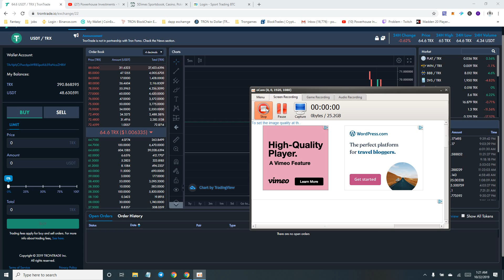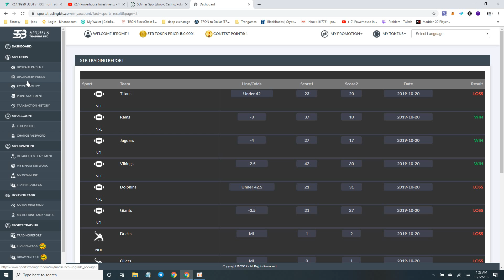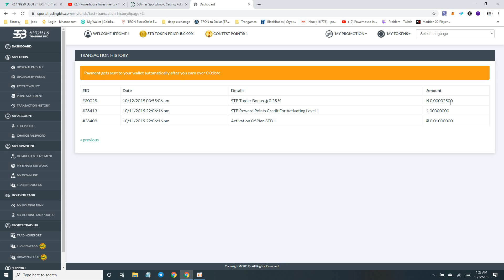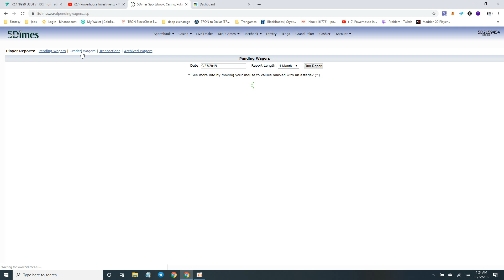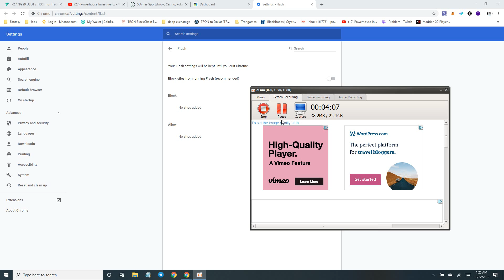More money added to dapp saving account and casino session